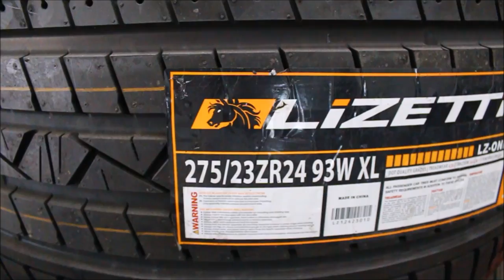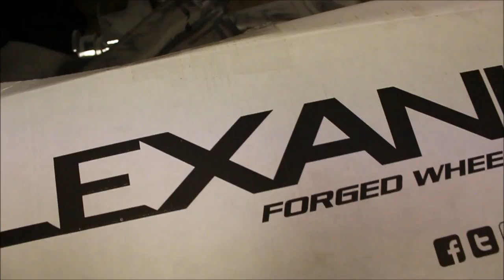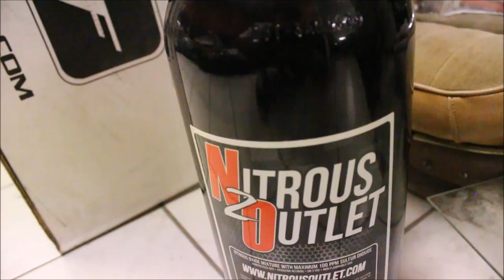Veltboy314 - Inside 815 Motoring... Home Of The ZL1 Landau Box Chevy King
Inside 815 Motoring Home Of The ZL1 Landau Box Chevy King